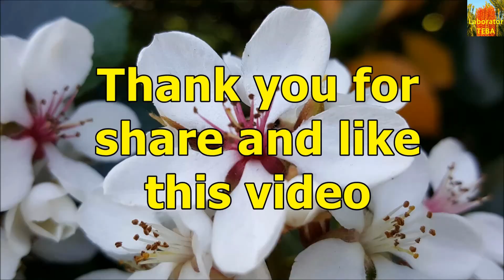Indian Hawthorn- Rhaphiolepis indica HD video 01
Rhaphiolepis indica, the Indian hawthorn, India hawthorn or Hong Kong hawthorn, is an evergreen shrub in the family Rosaceae.
The species is native to an area from southern China, Japan, Laos, Cambodia, Thailand and Vietnam.

Scientific classification
Kingdom: Plantae
Clade: Angiosperms
Clade: Eudicots
Clade: Rosids
Order: Rosales
Family: Rosaceae
Genus: Rhaphiolepis
Species: R. indica